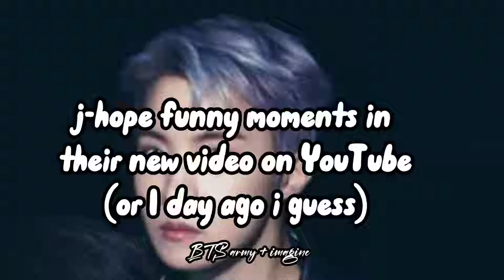j-hope funny moments in their new video on YouTube (or 1 day ago i guess)